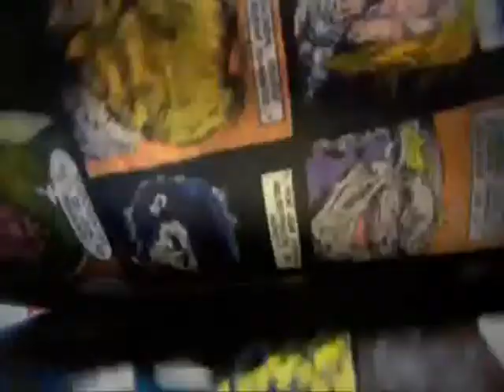Trailer Gelson Weschenfelder